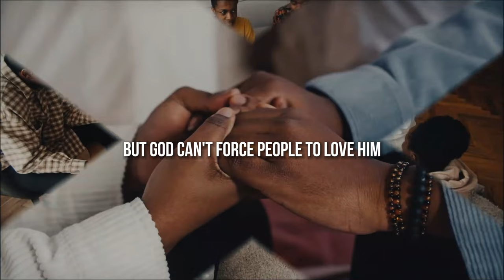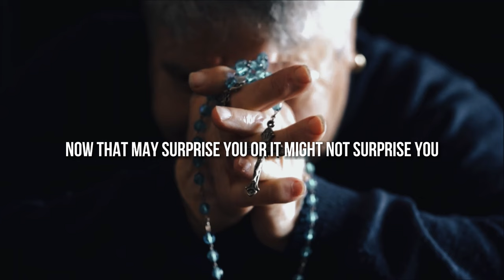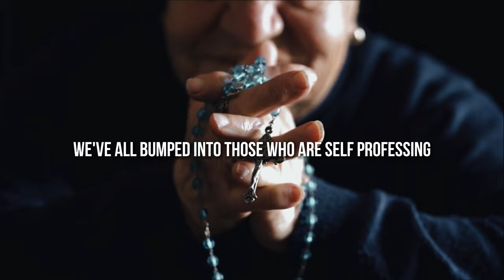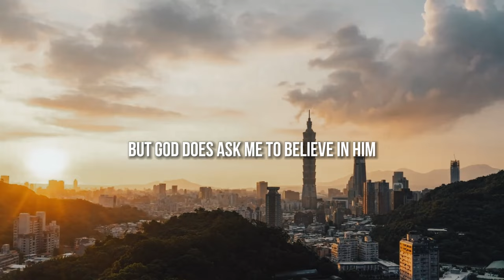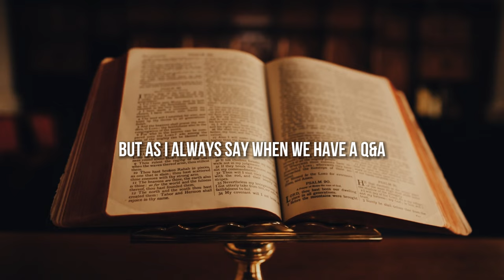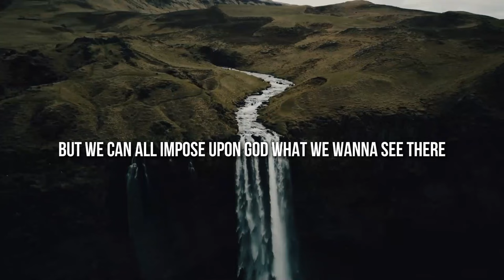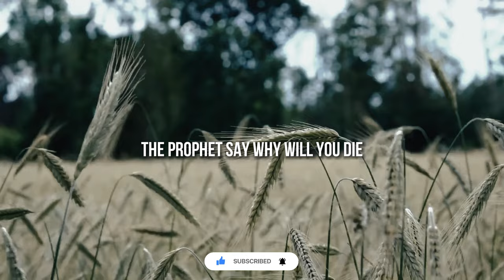EMBRACE GOD'S GRACE: A Loving & Merciful God - Best Motivational Video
"The Lord is gracious and merciful, slow to anger and abounding in steadfast love." - Psalm 145:8

▶️Speakers:
Dr Frank Turek
Pastor John
Dr. Stephen Nichols